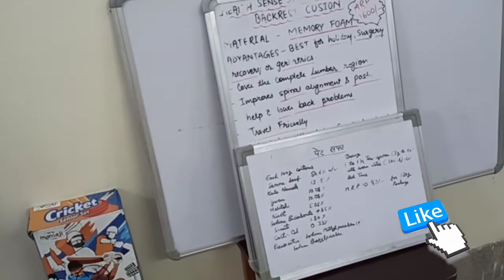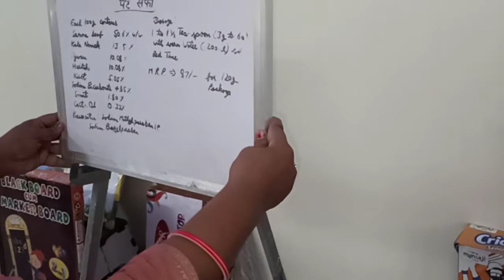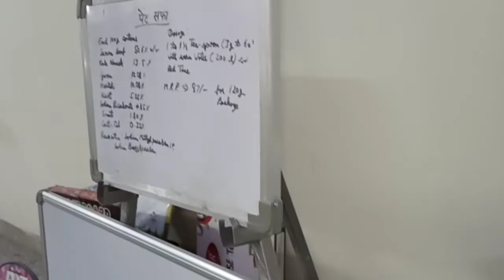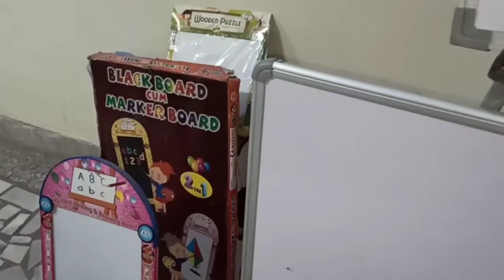Fixed-Type Stand for Presentation, Display and Painting (Size Up to 4 X 6 Feet ): Unboxing & Review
Fixed-Type Stand for Presentation, Display and Painting, Board,Artist Display Easel Stand (Size Up to 4 X 6 Feet Whiteboards) : Unboxing and Review

People can purchased this Fixed-Type Stand for Presentation online from Amazon :

Fixed-Type Stand for Presentation (Search List)

Pragati Systems® Crown Easel (ES-01) Heavy-Duty Metal Easel Stand for Art, Painting (up to 3x4 Feet)

Iconic Instant Lightweight Steel Easel, Fixed-Type Stand for Presentation (Size Up to 4 X 6 Feet Whiteboards)

Iconic Instant Lightweight Steel Easel, Fixed-Type Stand for Presentation (Size Up to 4 X 6 Feet) (Regular)

MS International Easel, Fixed-Type Stand for Presentation (Suitaible up to 4 X 6 Feet Whiteboards) (Regular)

MS International Easel, Fixed-Type Stand for Presentation (Suitaible up to 4 X 6 Feet Whiteboards) (Heavy)

Indian Enterprise Instant Lightweight Steel Easel (Size Up to 4 X 6 Feet) (Regular)

Indian Taders (Indian Traders Instant Lightweight Steel Easel, Fixed-Type Stand for Presentation (Size Up to 4 X 6 Feet) (Regular)

G.M Enterprises Instant Lightweight Steel Easel, Fixed-Type Stand for Presentation

SUPER INSTRUMENT Instant Lightweight Steel Easel, Fixed-Type Stand for Presentation (Size Up to 4 X 6 Feet) (Regular)

SUPER INSTRUMENTInstant Lightweight Steel Easel, Fixed-Type Stand for Presentation (Size Up to 4 X 6 Feet) (Regular)

SK Mart Instant Lightweight Easel, Fixed-Type Stand for Presentation (Size Up to 4 X 6 Feet Whiteboards) (Premium)

LABIC Instant Lightweight Steel Easel, Fixed-Type Stand for Presentation(Size Up to 4 X 6 Feet) (Regular)

HEXA 2020 Instant Lightweight Steel Easel, Fixed-Type Stand for Presentation (Size Up to 4 X 6 Feet)

VMS OfficeBuddy Instant Lightweight Mild Steel Easel, Fixed-Type Stand for Presentation (Size Up to 3 X 5 Feet)

Roger & Moris Magnetic White Board Anodized Aluminium Frame (4 feet x 3 feet)

POPULAR Multi-Function Wooden Studio Easel KraftoW2500 – Ideal for Paintings and Art & Craft

SHOOTVILLA Studio Backdrop Background Stand Camera Accessory Photography Stand kit (SV-BS)

JBL Commercial CSLM20B Omnidirectional Lavalier Microphone with Battery for Content Creation

Techsun 4 Compartments Plastic File Rack Paper Magazine Holder/Desk Book Sorter

White Boards for Teaching (Search List)

Pragati Systems Genius Regular Steel (Magnetic) Whiteboard 3x4 Feet

Pragati Systems Prima Regular Steel (Magnetic) Whiteboard, 3x4 Feet

Pragati Systems Genius Regular Steel (Magnetic) Whiteboard, 2x3 Feet

Pragati Systems Prima Combination Board (Magnetic Whiteboard) 2x3 Feet

Pragati Systems Genius Melamine (Non-Magnetic) Whiteboard, 2x3 Feet (Pack of 2)

Pragati Systems Genius Regular Steel (Magnetic) Whiteboard, 1.5x2 Feet

YAJNAS Non Magnetic 1.5x2 Feet Double Sided White Board and Chalk Board

YAJNAS Non Magnetic 2x2 Feet Double Sided White Board

Jaykal Non-Magnetic Hanging Whiteboard and Blackboard, 2x3 Feet

Jaykal Non-Magnetic Hanging Whiteboard and Blackboard, 3x4 Feet

Jaykal Jnova (Non-Magnetic) Hanging Whiteboard and Greenboard, 1x1.5 Feet

Jaykal Jnova (Non-Magnetic) Hanging Whiteboard and Blackboard, 1x1 Feet

Kurtzy Green and White Board Double Sided with 2 Markers and 1 Duster

Lifekrafts Magnetic White Board Sheet PAD Dry, with 3 Pen

DFS WHITEBOARD Special with Safety Corners (3 X 2 Ft)

DFS WHITEBOARD Special with Safety Corners (1.5 X 2 Ft)

DFS WHITEBOARD Special with Safety Corners (1 X 2 Ft)

Geet Enterprises Genius Melamine (Non-Magnetic) Whiteboard 2x3 Feet

Zaqondigital genius white boards melamine 2x3 feet

Roger & Moris Magnetic White Board Combo with Marker, 2 Magnetic Buttons (1.5 feet x 1 Foot)

Nechams Executive Melamine White Board (2x1)